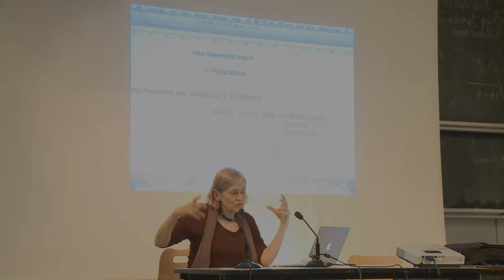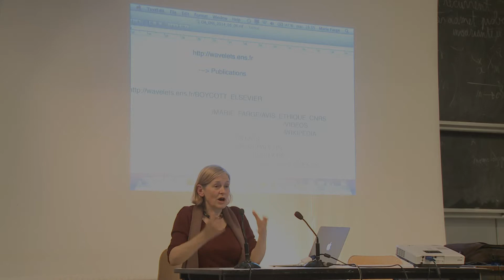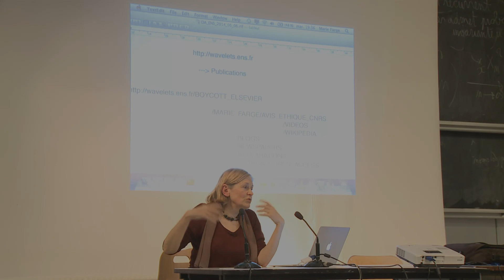Open peer reviewing - conférence sur le libre accès - Marie Farge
Cette vidéo fait partie d'un florilège de la conférence du 6 mai 2014 de l'ENS sur l'accès aux publications de recherche et sur l'accès libre : plusieurs vidéos ont été faites, et un dossier a été constitué à l'occasion.